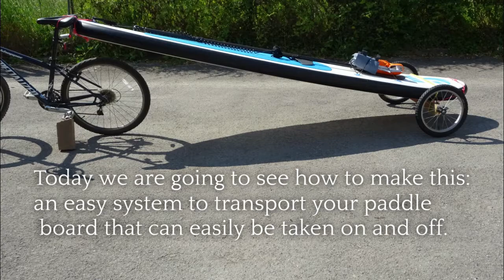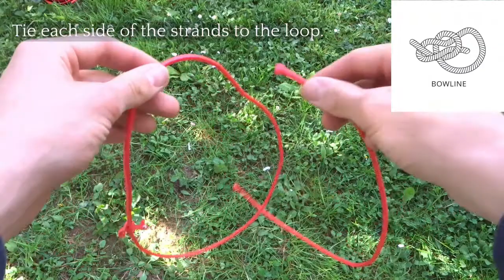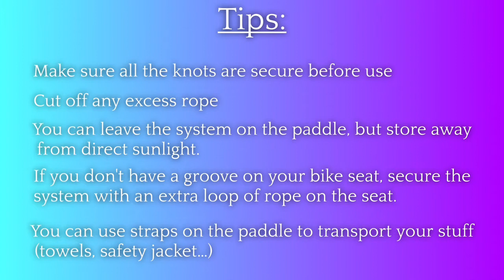How to make a bike trailer for your paddleboard.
Learn how to make a bike trailer for your paddleboard with wood and bike wheels. This system is easy to take on and off and is easy to make.

If your bike saddle does not have a groove, you can still secure the system with an extra loop.

What you will need:
- Some strong rope
- 1-meter long wooden bar (or paddle thickness + 20 cm)
- 2 metal corner angles
- some screws
- 1 metal pin / screw (10 cm long)
- an electric screwdriver
- some drill bits
- 2 wooden dowels / nails
- a saw
- some metal washers
- a hammer
- 2 small bike wheels
- 2 wrenches
- (an elastic tensioner)